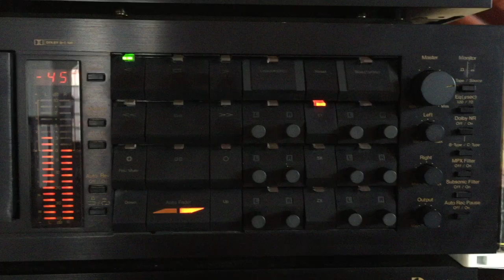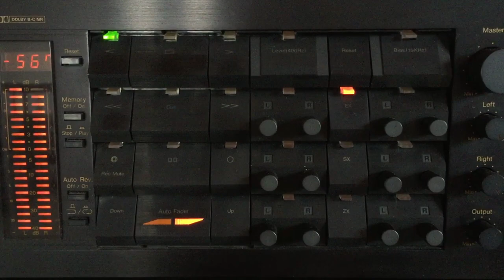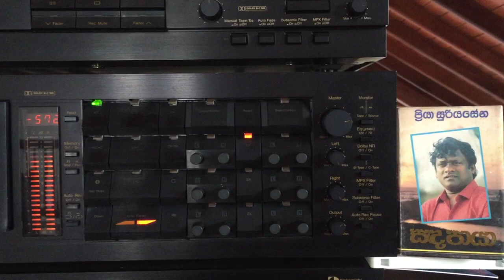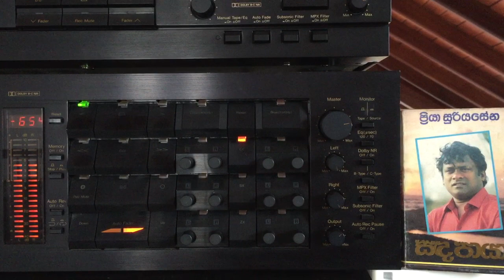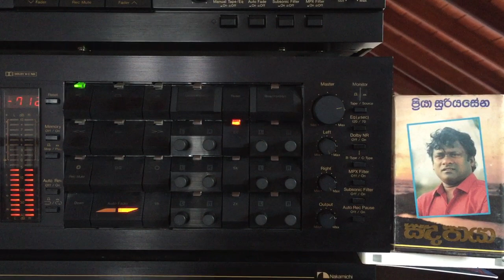Priya Suriyasena; Mage the Sudu Amme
Lyrics: Vernon Perera; Melody: Priya Suriyasena